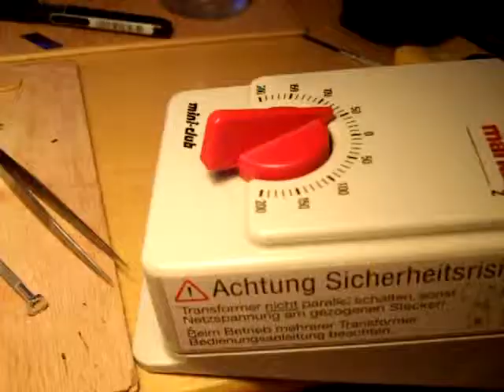Test de la Locomotive du Coffret 8100